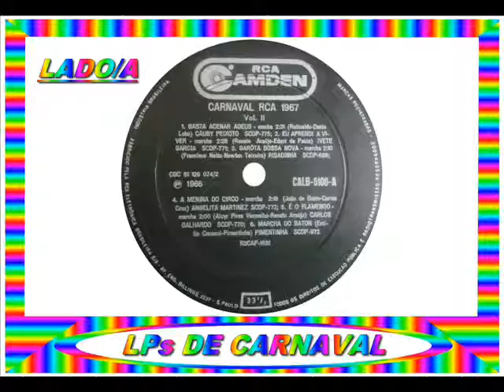06 - MARCHA DO BATON - PIMENTINHA - 1967==ARQUIVOS SERAEND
06 - MARCHA DO BATON - PIMENTINHA
.(Ercilio Consoni / Pimentinha)

.LP / CARNAVAL RCA 1967 - VOL.2.

01 - BASTA ACENAR ADEUS - CAUBY PEIXOTO
.(Rutinaldo / Denis Lobo)

02 - EU APRENDI A VIVER - IVETE GARCIA
.(Renato Araújo / Edeor de Paula)

03 - GAROTA BOSSA NOVA - RISADINHA
.(Francisco Neto / Newton Teixeira)

04 - A MENINA DO CIRCO - ANGELITA MARTINEZ
.(João de Barro / Carlos Cruz)

05 - É O FLAMENGO - CARLOS GALHARDO
.(Alcyr Pires Vermelho / Renato Araújo)

06 - MARCHA DO BATON - PIMENTINHA
.(Ercilio Consoni / Pimentinha)

07 - AVE SEM NINHO - ORLANDO SILVA
.(Raul Sampaio / Ivo Santos / Benil Santos)

08 - BANANEIRA - WALTER LEVITA
.(Rutinaldo / Milton de Oliveira)

09 - MAMÃE SEREIA - ARACI COSTA
.(Zilda do Zé / Geraldo Medeiros)

10 - MEU SALÁRIO É PIADA - ZÉ TRINDADE
.(Zé Trindade / Waldir Ferreira)

11 - MARCHA DO CARNEIRINHO - ISNARD SIMONE
.(Elzo Augusto / Paulo Rogério)

12 - ENSAIO DE RITMO Nº 1 - ESCOLA DE SAMBA MANGUEIRA
.(Escola de Samba Mangueira)

( SELO: RCA CAMDEN CALB-5100 )

ARQUIVOS SERAEND